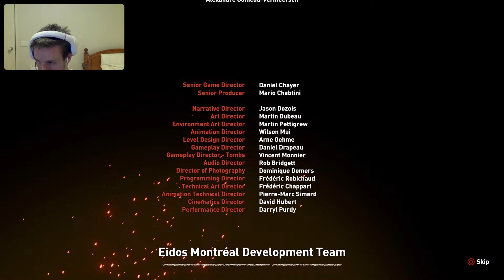Playing Shadow of Tomb Raider|GRIND DON'T STOP!|USE CODE NIGELPOP !commands !discord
Discord server is finally made